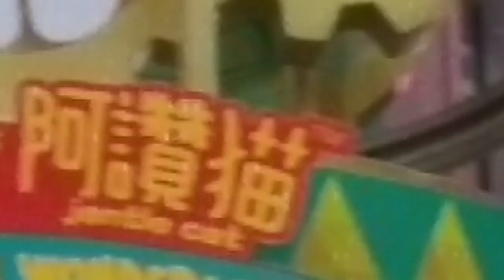( 聖誕節的佈置 ) 。 拍攝於太子區的 ( 彌敦道及弼街 ) 交界之 ( 始創中心 ) 商場 。 VID 20190104 192011